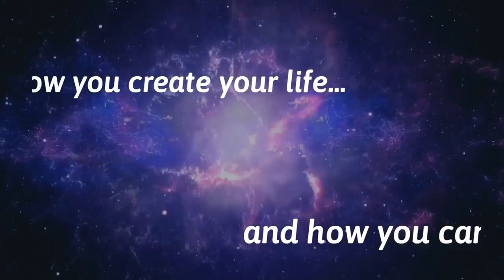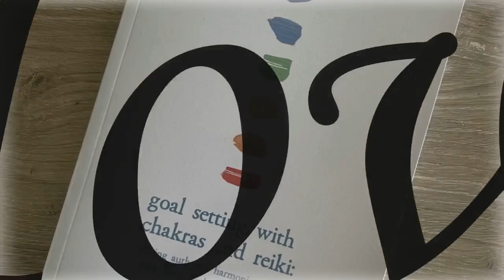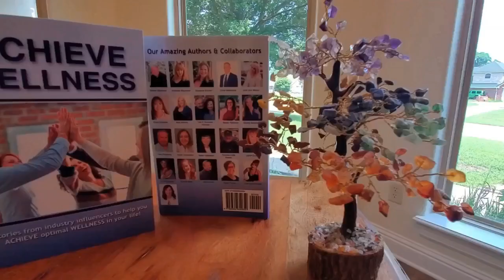S1_Ep3 - Transcend & Succeed - It_s All About The _VIBE_ Baby! (2023_10_01 16_45_30 UTC)